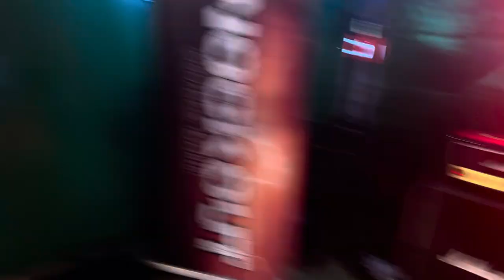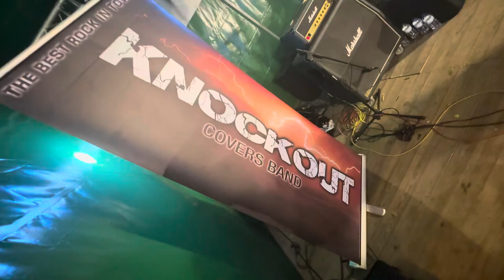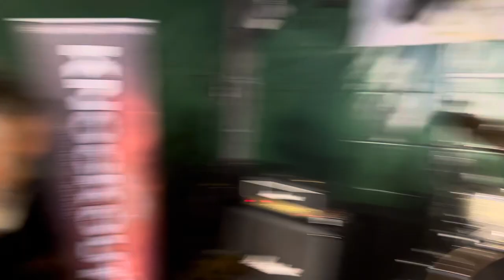Knock Out Banda de Rock com Sergio Garção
Formação:
Sérgio Garçao-Voz
Luís Vieira -Baixo
Luís Simões -Bateria
Rodrigo Morais -guitarra
Sax -Vasco Ribeiro